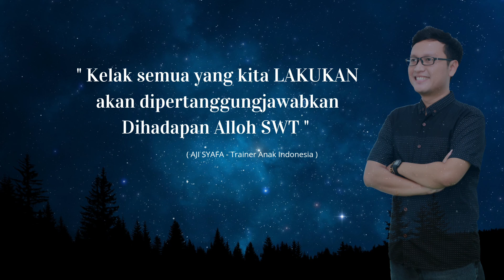KETIKA TANGAN DAN KAKI BERKATA ‼️ Aji Syafa ft. Adi Kitana